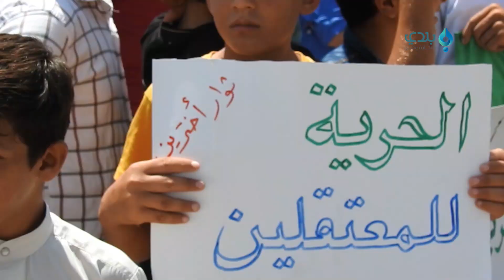وقفة تضامنية في بلدة أخترين بريف حلب تضامناً مع المعتقلين في سجون النظام 2018/8/3